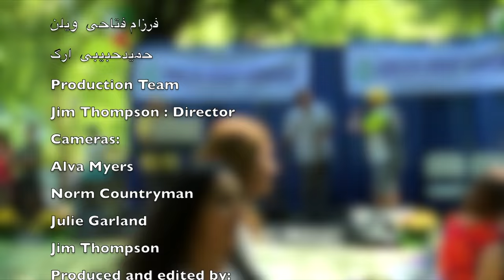Iranian Festival- Farzam Fattahi-فرزام فتاحی موسیقی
Farzam Fattahi and Hamid Habibi's music performance at the Iranian Festival in Portland- Andisheh Center